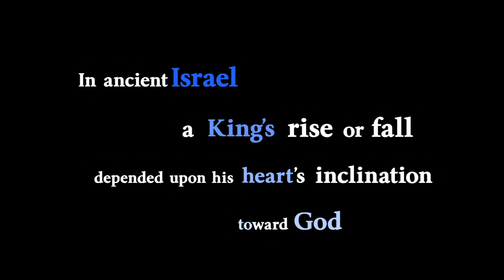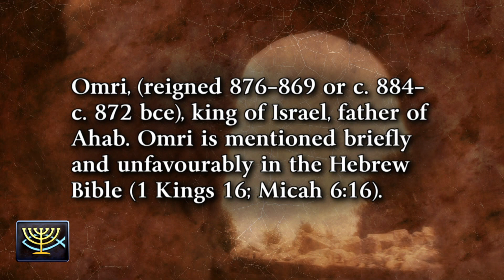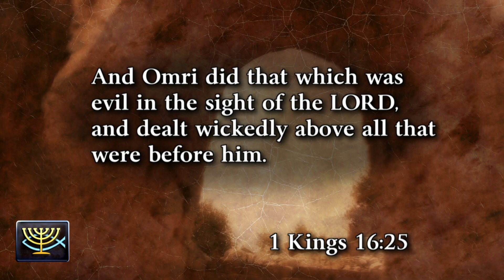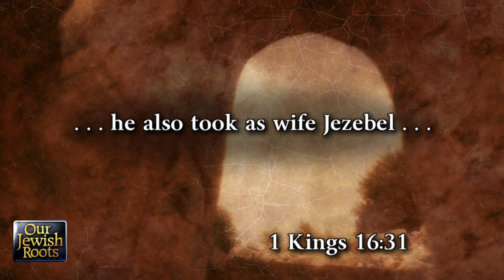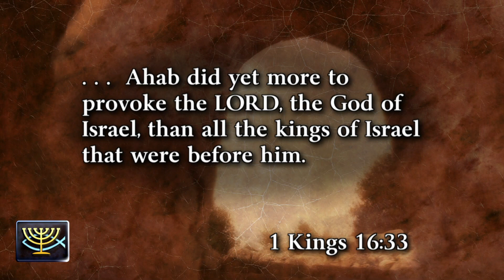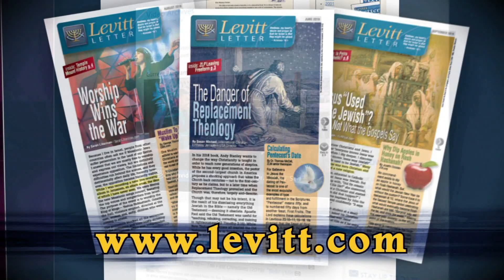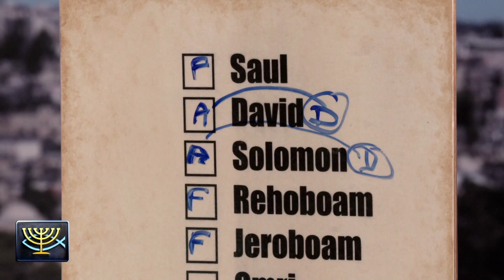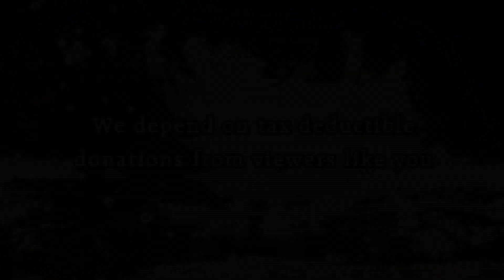Kings and Kingdoms #3: Israel’s Omri and Ahab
Illustrating how bad people can come to power in misguided ways, Omri seized the throne of Israel by mutiny. Deterioration continued when his heir Ahab (the worst king ever) not only turned away from God but actively opposed Him.

We invite you to watch our weekly television program "Our Jewish Roots" as we bring you Bible teaching with an emphasis on Israel, prophecy and the Jewish roots of the Christian faith, made possible by Zola Levitt Ministries.